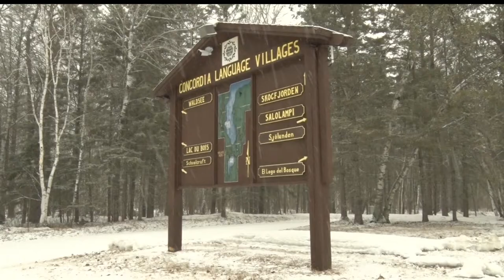Concordia Language Villages Prepping For New Korean Village